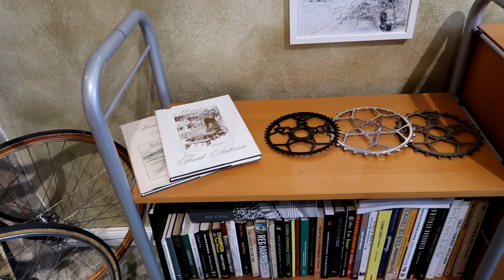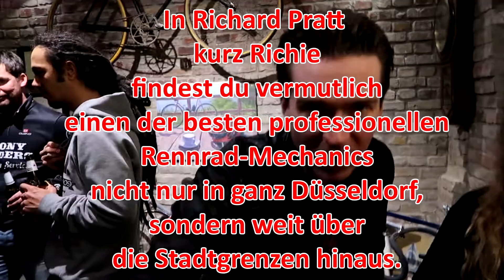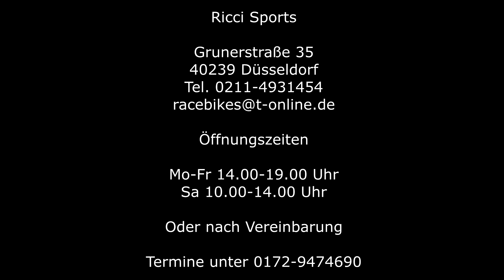Ricci Sports - Düsseldorf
Willkommen bei Ricci Sports!

Wir bieten dir professionellen Mechaniker-Service rund um dein Rennrad, ganz gleich ob Classic oder Hightech. Ganz gleich ob Hobbysportler oder Professional.
Unser Service umfasst Inspektionen, individuelle Rad-Neuaufbauten, Beratung zum Kauf, Vermessen der optimalen Sitzposition, Trainingsberatung und vieles mehr. Wir freuen uns auf dich!